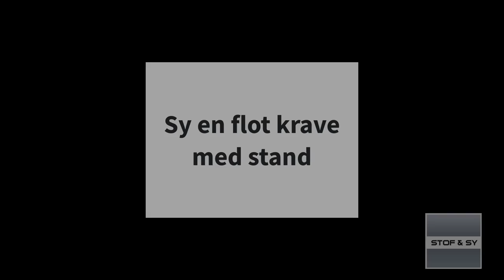DIY - sy en flot krave med stand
Kraver med stand kan være lidt udfordrende, men Lene gør det her mere overskueligt og kommer med gode fif til et godt resultat
Skjorten hun er ved at sy, kan du læse mere om her